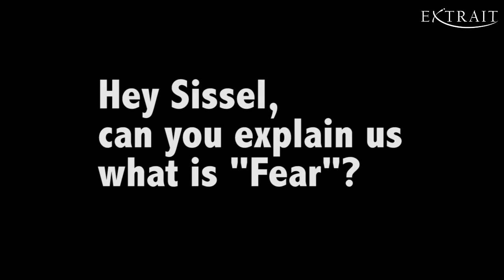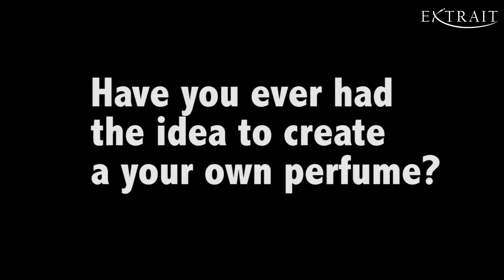Sissel Tolaas Interview